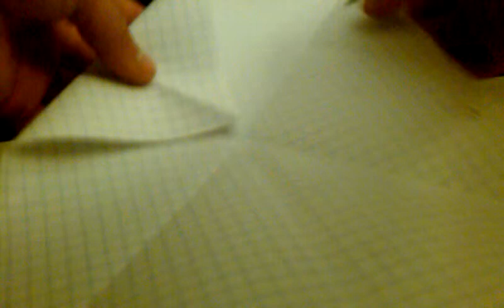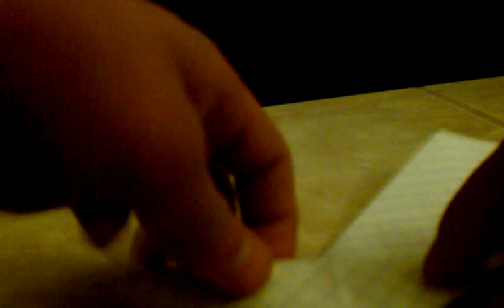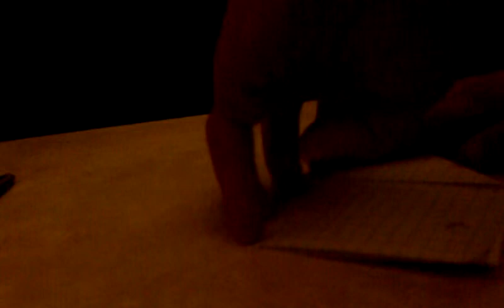How to make a paper jet